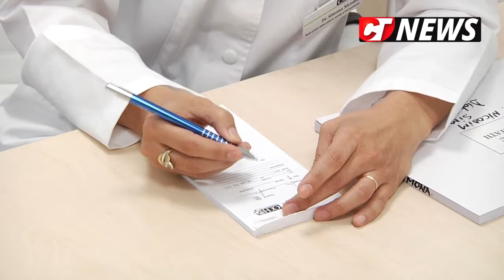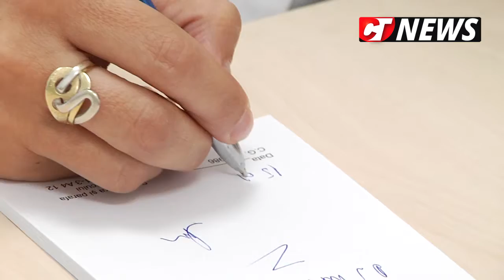CTnews.ro | Dr Simona Nicodim de la OCH vorbește despre cauzele apariției diabetului